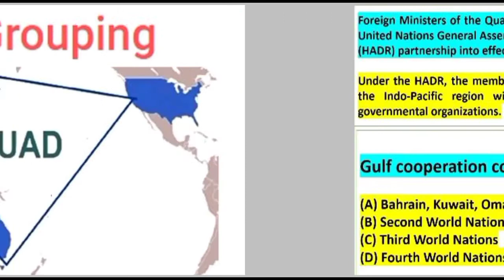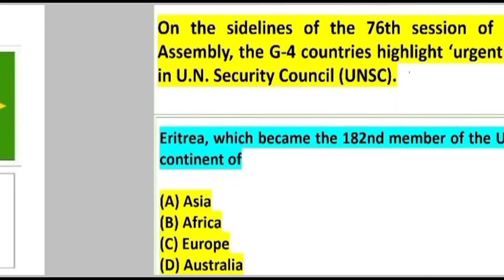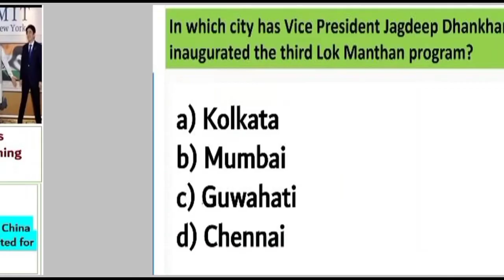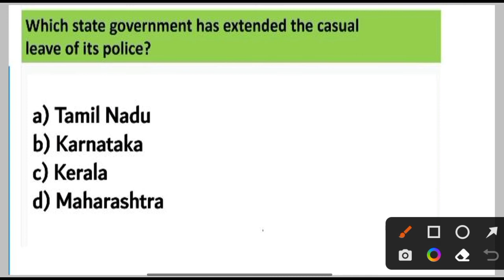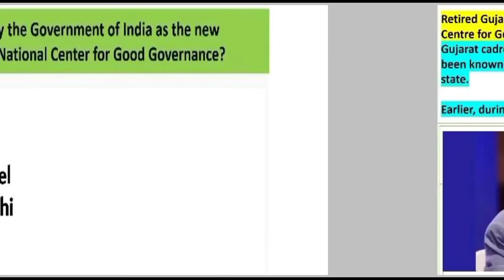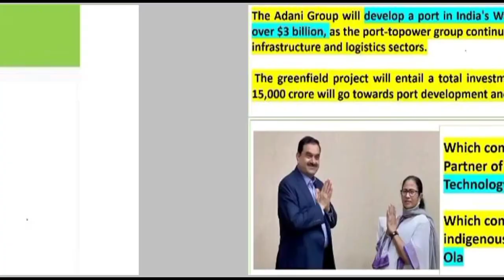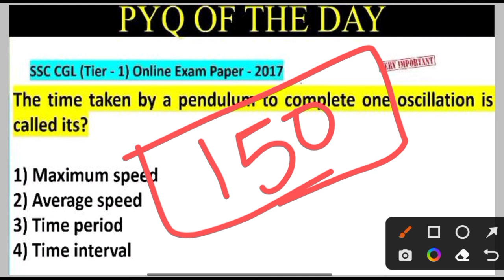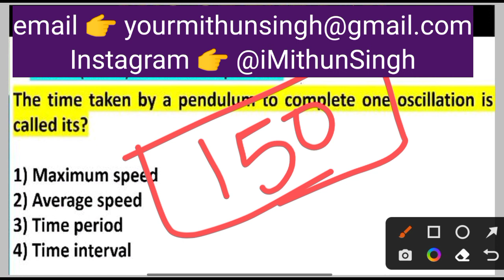ARMY PUBLIC SCHOOL CURRENT AFFAIRS | CLASS NO - 69 | APS CSB CLASSES | AWES NOV OST CSB EXAM 2022